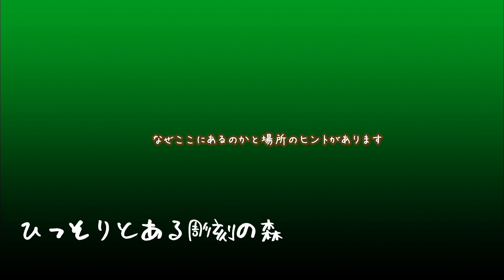雪が降った翌日ヌートリアが心配で公園に見に行った時の事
久しぶりに雪が降った日の翌日、ヌートリアどうしているか心配になって公園へ行きました。ヌートリアは寒いものに弱いそうで、しっぽが凍傷になって亡くなったりって話を読みました。そして、その公園内を普段は行かない場所も散歩していた偶然見つけたものがちょっと不気味で最初見つけた時びっくりしました。愛知県にある定光寺公園という国定公園でのお話です。